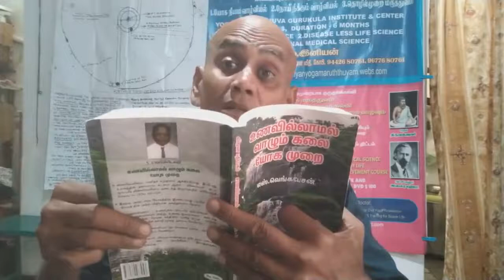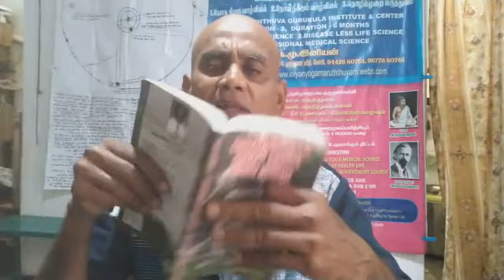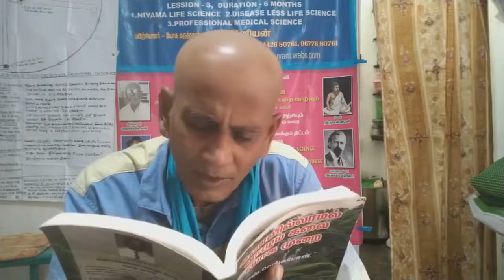33அடி குடல் தூய்மை மருத்துவம் வெங்கடேச முறை space medicine medical project 9442680761